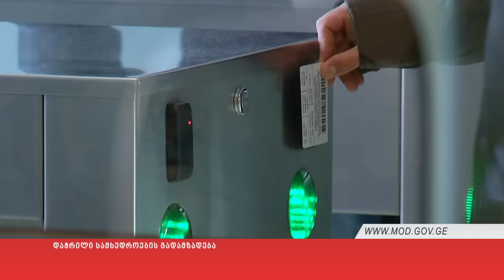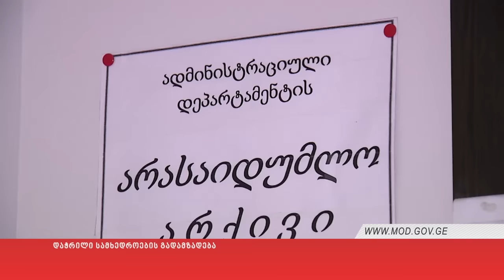დაჭრილი სამხედროების გადამზადება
საქართველოს ტერიტორიული მთლიანობისთვის ბრძოლებისა და საერთაშორისო მისიის შესრულების დროს დაჭრილი სამხედრო მოსამსახურეები, რეინტეგრაციის ხელშეწყობის ფარგლებში, თავდაცვის სამინისტროსა და გენერალურ შტაბში სტაჟირებასა და გადამზადებას გადიან.